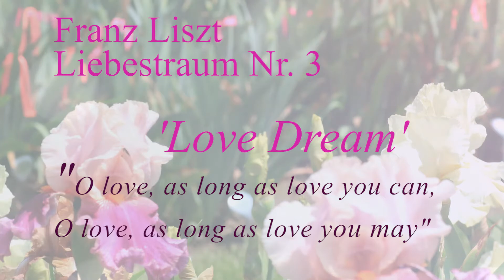Liebestraum No. 3 by Franz Liszt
This is the Liebestraum No. 3 by Franz Liszt.

This music is set to the poem "O Love As Long As You Can" by Ferdinand Freiligrath

O love, as long as love you can,
O love, as long as love you may,
The time will come, the time will come
When you will stand at the grave and mourn!

Be sure that your heart burns,
And holds and keeps love
As long as another heart beats warmly
With its love for you

And if someone bears his soul to you
Love him back as best you can
Give his every hour joy,
Let him pass none in sorrow!

And guard your words with care,
Lest harm flow from your lips!
Dear God, I meant no harm,
But the loved one recoils and mourns.

O love, love as long as you can!
O love, love as long as you may!

You will kneel alongside the grave
And your eyes will be sorrowful and moist,
- Never will you see the beloved again -
Only the churchyard’s tall, wet grass.

You will say: Look at me from below,
I who mourn here alongside your grave!
Forgive my slights!

Yet the beloved does not see or hear you,
He lies beyond your comfort;
The lips you kissed so often speak
Not again: I forgave you long ago!

Indeed, he did forgive you,
But tears he would freely shed,
Over you and on your unthinking word -
Quiet now! – he rests, he has passed.